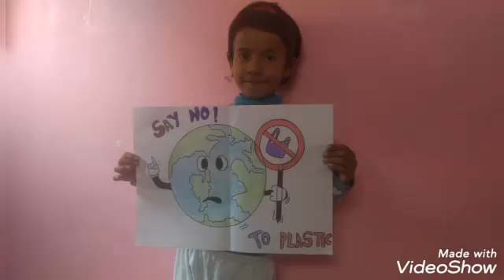SAY NO TO PLASTIC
Lalit Mahajan SVM School organised  Poster making activity  on "SAY NO TO PLASTIC" for students of Class - 2 based on English chapter, Plastic : Good or Bad . Awareness starts by informing and educating our children. It is important to teach children about the importance of saying ‘No’ to plastic. The students participated in the activity enthusiastically & learnt a lot.